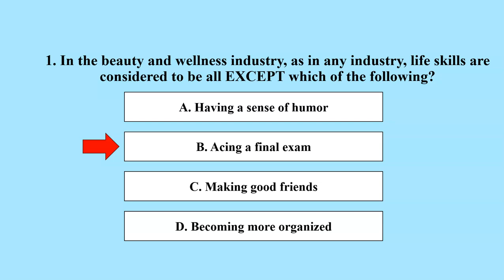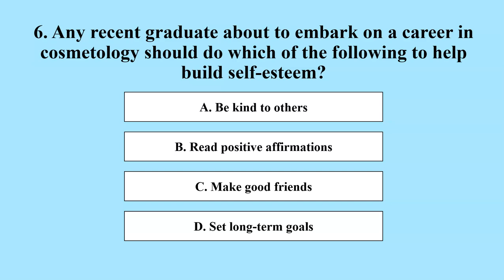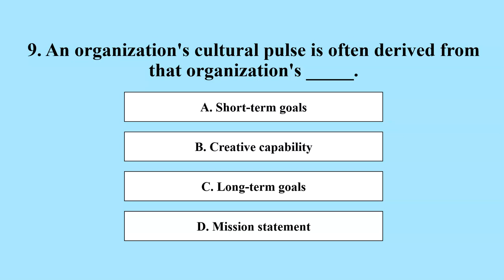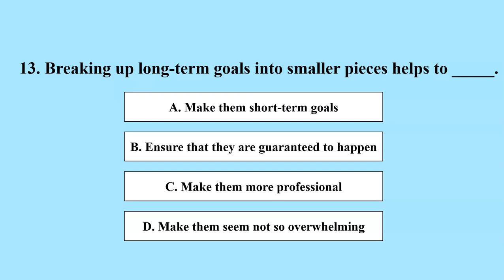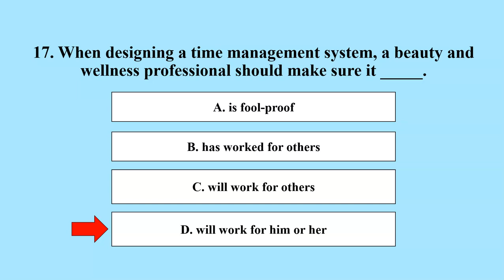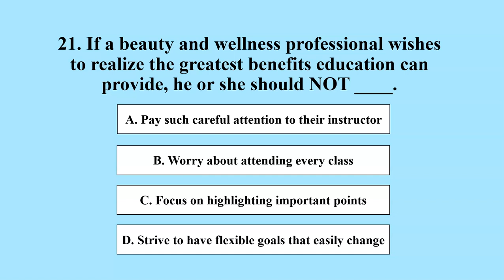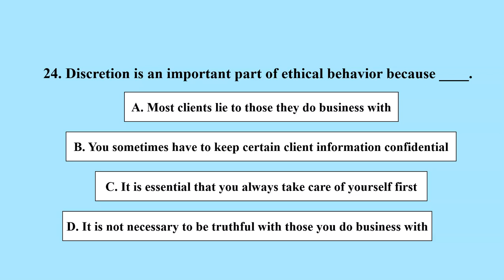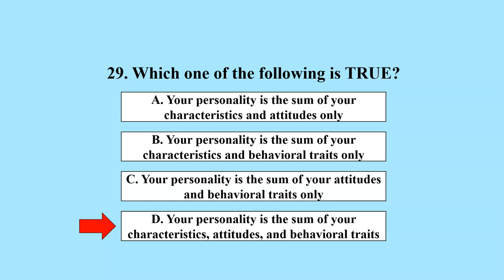Life Skills | Chapter 1 | Milady Standard Foundations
Life Skills | Milady Standard Foundations Book Exam Review

Welcome to our exam review on the Life Skills chapter from the Milady Standard Foundations Book! In this video, we dive into the importance of developing life skills, which are essential for both personal and professional growth in the beauty and barbering industry.

Mastering life skills such as time management, goal-setting, effective communication, and stress management will help you excel not only in your career but also in daily life.

We'll be going over the review questions from the Milady Exam Review Book, providing you with key insights that will prepare you for your state board exam and help you gain confidence in your ability to handle challenges in your career.

These questions are designed to reinforce what you’ve learned and ensure that you’re ready to apply these life skills in practical settings.

If you're serious about succeeding in your barbering or cosmetology journey, then this video is perfect for you. Make sure to take notes and practice these skills as they will play a significant role in your long-term success.

For more classes, exam prep, and valuable resources, visit HowardBrownOnline.com.